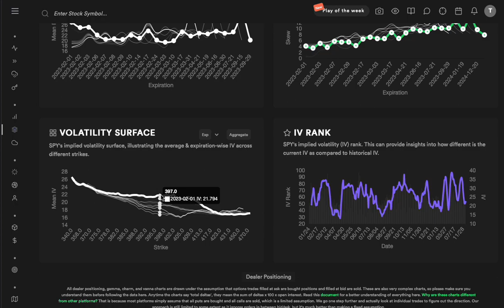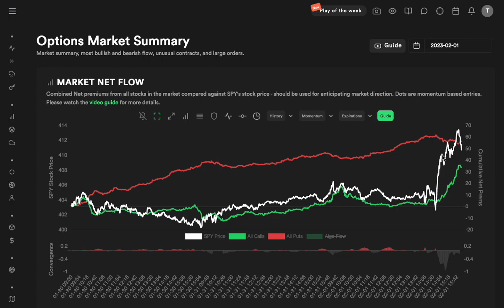How we anticipated the FOMC move - Using Options Flow, Vanna, and Implied Volatility!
Options flow is an incredibly useful point of data for anticipating moves around big events such as FOMC today. We've been wrong in the past a few times, but after going back and doing more analysis, we found a more accurate way of using data to anticipate FOMC moves, which we absolutely nailed today.

This short video details the thought process behind how we were able to anticipate a rally after the event, no matter whether the event was bullish or bearish.